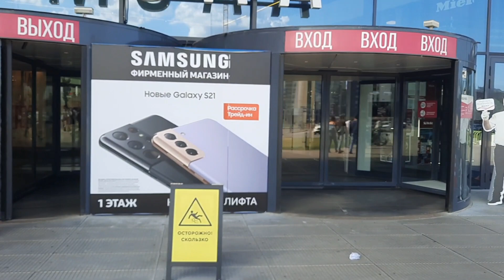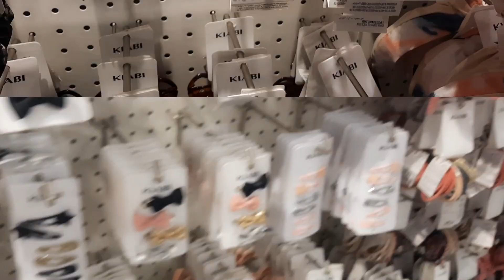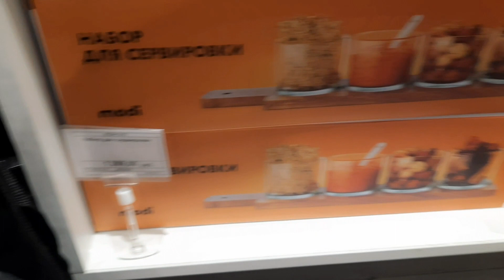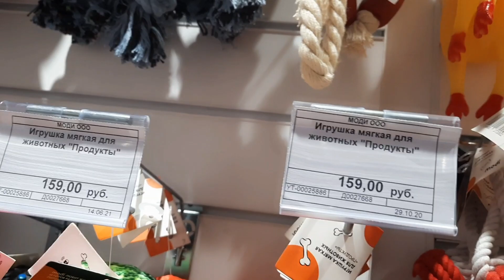Что же я купила 😍Как я долго тебя искала🥰Шопинг с подругой🛍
Всем Ассалом Алейкум🌺,всем мира и добра.Я русская Мусульманка,многодетная мама и жена.У меня 4 замечательных детей💖На моем канале вы увидите,готовку ,уборку,покупочки,прогулки и т.д. Подписывайтесь на мой канал,я рада каждой из вас❤🌺Канал ЖЕНСКИЙ,МУЖЧИНАМ ЗДЕСЬ ДЕЛАТЬ НЕЧЕГО❗❗❗ Первый влог 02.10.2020 Для сотрудничества пишите на почту: ✅ ✅Для тех кто хочет помочь каналу 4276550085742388 закуп ка от мужа с подругой по магазинам посылка в Таджикистан мусульманкс готовит вкусняшки с детишками в парке посылка в Дагестан встретились с подписчицей закупка продуктов на шашлыки ремонт в сьемной квартире Ленинградский зоопарк